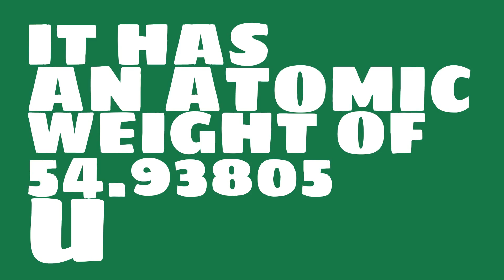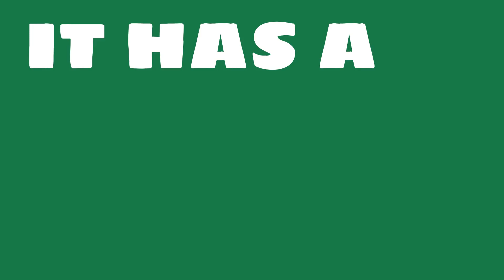What is the specific heat of Manganese?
Watch this video to learn everything you ever wanted to know about Manganese.